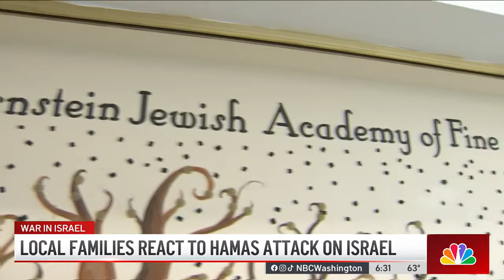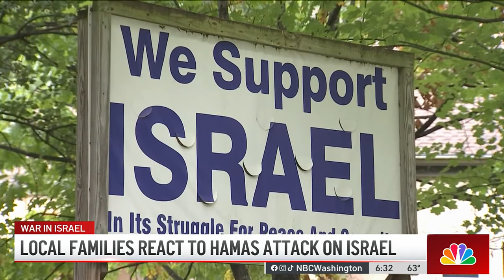Jewish community in DC area supports each other after attack on Israel | NBC4 Washington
The war in Israel reverberates across the DMV as many in the Jewish community grapple with the violence impacting friends and family. News4’s Mauricio Casillas reports from a vigil at the Washington Hebrew Congregation.